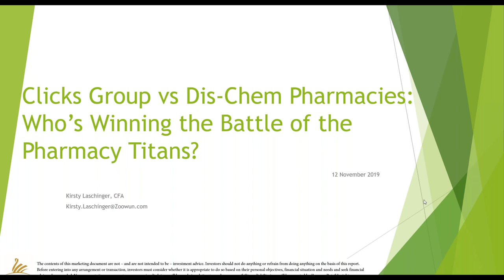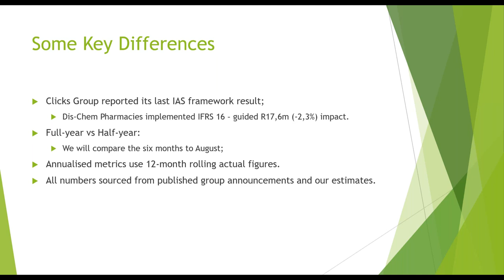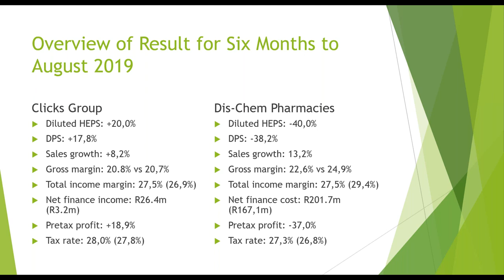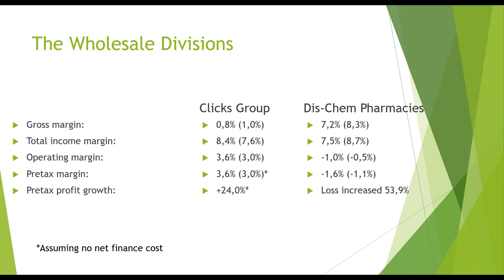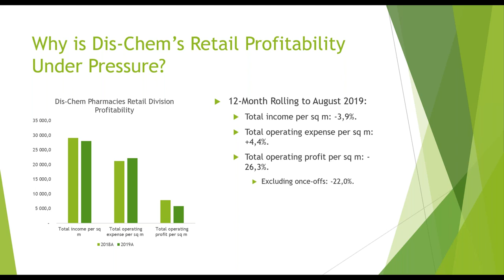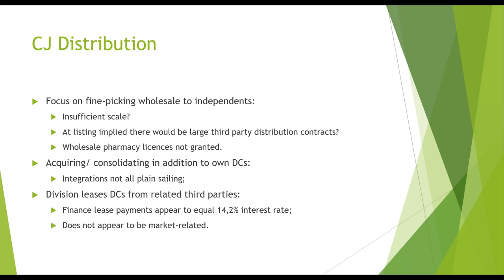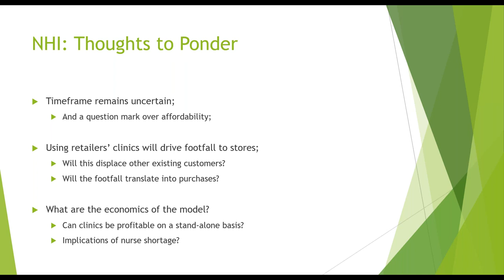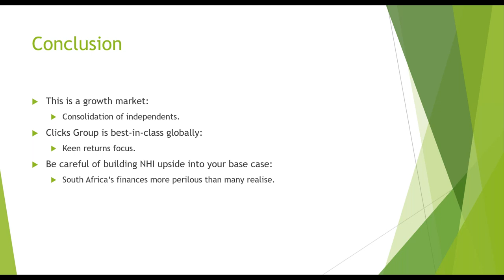Clicks Group vs Dis Chem Pharmacies: Who's Winning the Battle of the Pharmacy Titans?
In this deep-dive, we compare the financial and operating performance of Clicks Group and dis-Chem Pharmacies for the 6 months to August 2019.
You'll learn:
- How Clicks Group surprised on the upside in the toughest trading environment we've seen for 20 years;
- Why Dis-Chem Pharmacies' store expansion is not delivering profit growth;
- the key differences between the distribution businesses - and why Dis-Chem's Wholesale division has not turned the corner; and
- Why the business models are more different than you think.